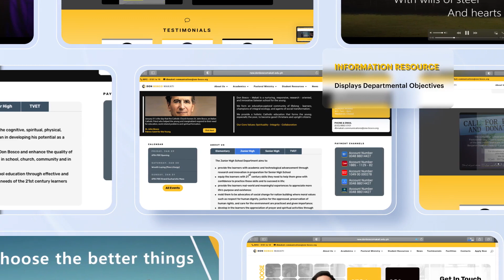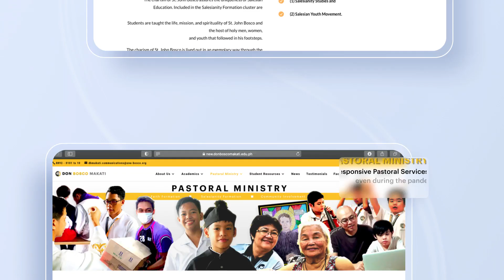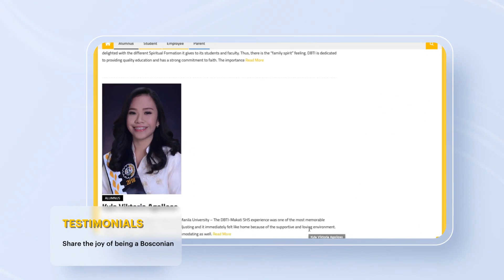Website Launching - March 19, 2021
The new website of Don Bosco Technical Institute-Makati has been launched!